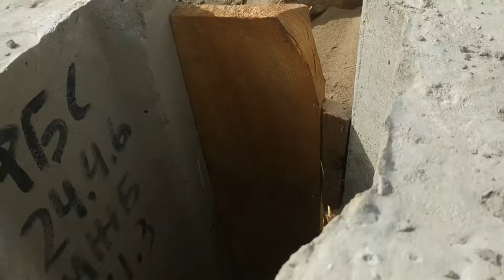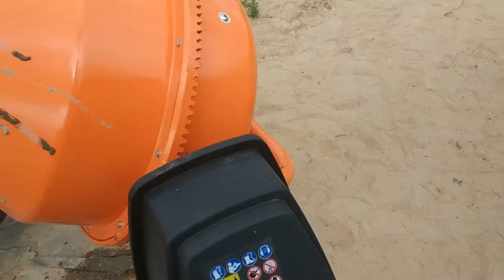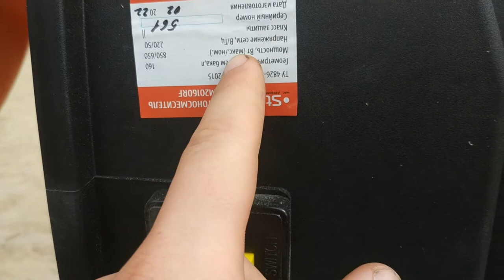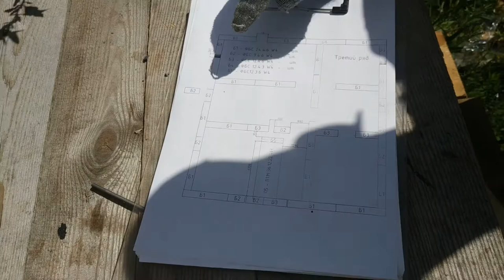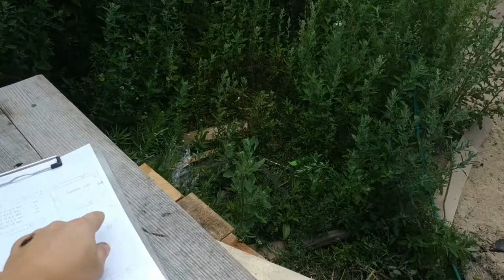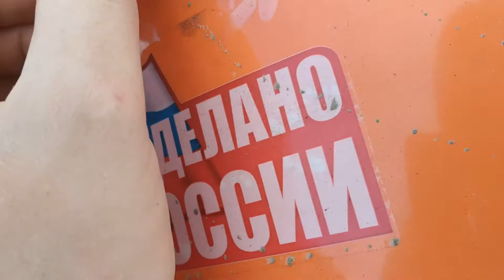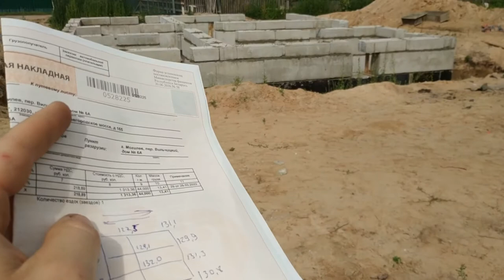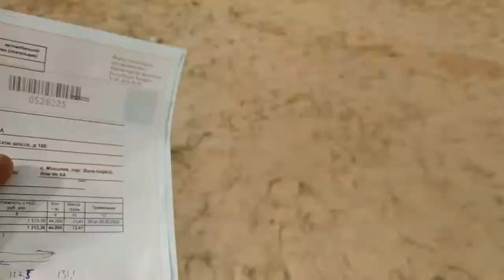Можтаж блоков ФБС (161шт.) история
Монтаж произведен за два дня. Первый раз раствор был привозной (1,25+,0,5 м3), второй раз замешивался на месте.